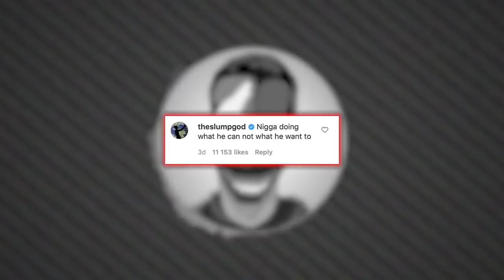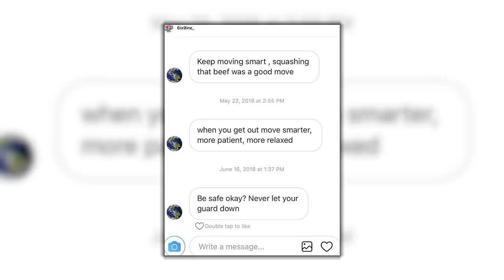Ski Mask Calls Out 6IX9INE For XXXTentacion ''Tribute''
Why did Ski call out 6ix9ine..?